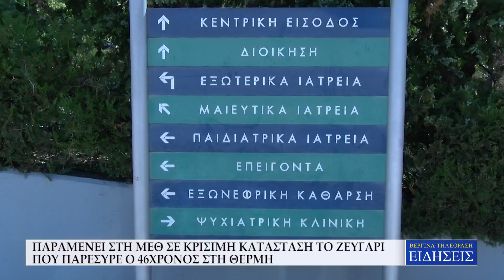ΠΑΡΑΜΕΝΕΙ ΣΤΗ ΜΕΘ ΣΕ ΚΡΙΣΙΜΗ ΚΑΤΑΣΤΑΣΗ ΤΟ ΖΕΥΓΑΡΙ ΠΟΥ ΠΑΡΕΣΥΡΕ Ο 46ΧΡΟΝΟΣ ΣΤΗ ΘΕΡΜΗ